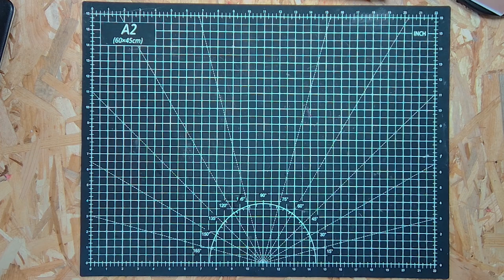DIY Sachets de Lavande Maison : 4 Techniques Simples et Parfumées !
Aujourd'hui, je vous montre comment fabriquer de jolis sachets de lavande pour parfumer vos tiroirs, sacs et placards. Je vous propose plusieurs techniques : couture simple, pliage en triangle, utilisation de chutes de tissus et ajout d'attaches pour suspendre vos sachets.

Ces sachets de lavande sont non seulement pratiques, mais aussi super jolis !

Je partage également une petite astuce bonus avec de la cire de soja pour un effet original.

À très bientôt pour de nouvelles créations !